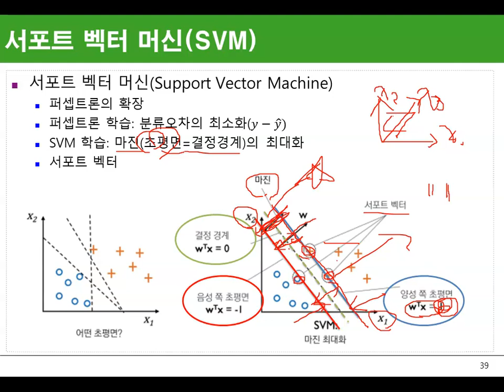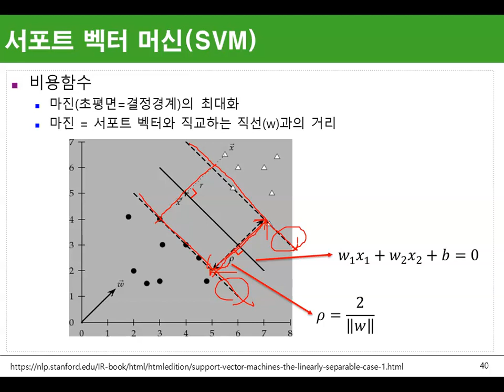Ch08_07.LR과 SVM(SVM이란)07